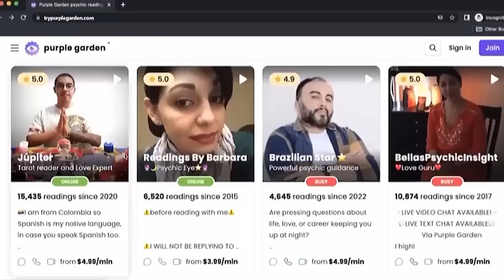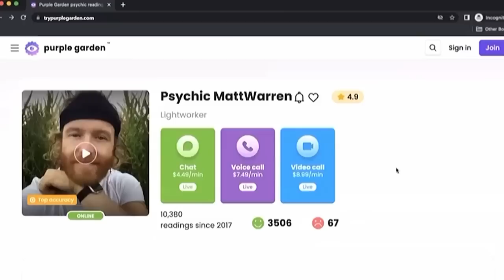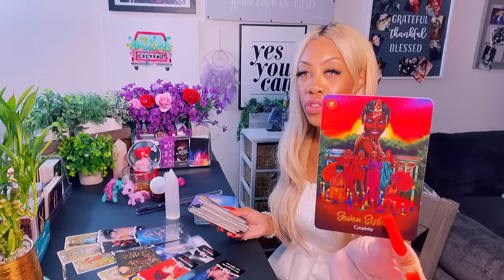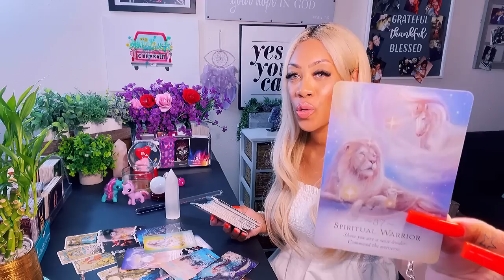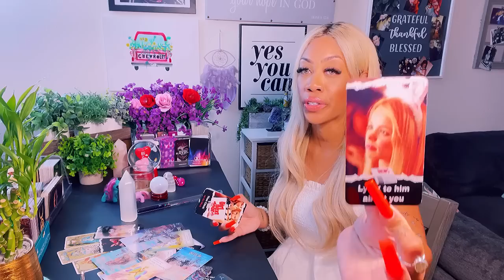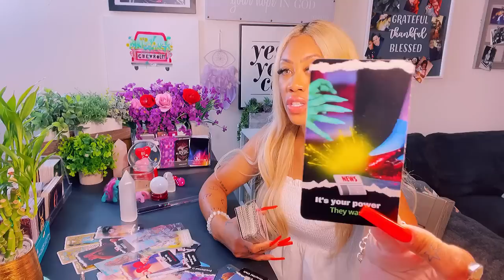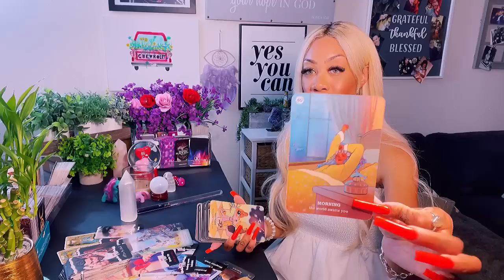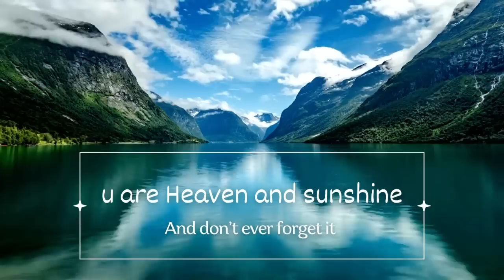UR EVERYONES UNHEALTHY OBSESSION ! UR GIVING EVERYONE SOMETHING TO TALK ABOUT..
and use Code Brittany to get ur first deposit of 10$ matched and get the clarity you need to a fulfilling life..